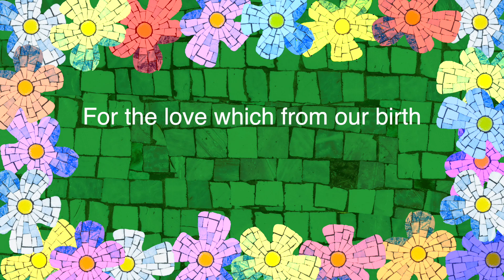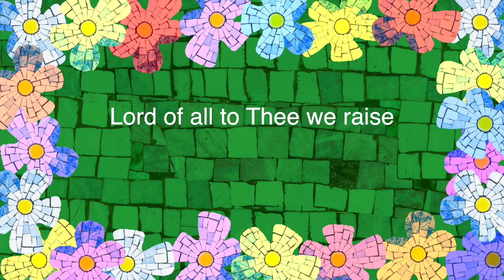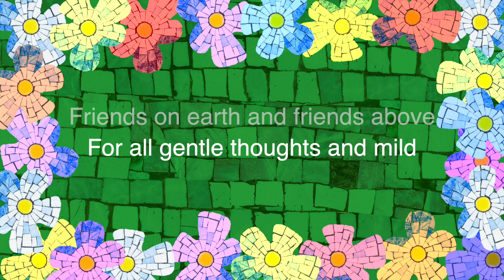"For the Beauty of the Earth" Lyric Video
From the project Simple Gifts: Billy Crockett - guitar / vocal; Dirje Childs - cello.  Music and info